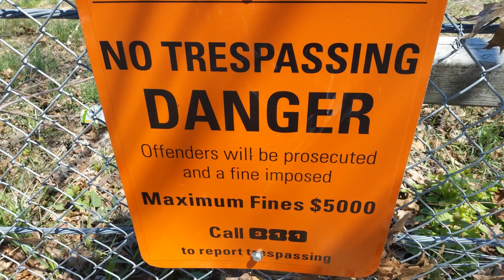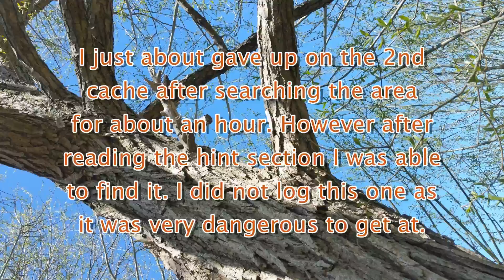Upper Scarborough Bluffs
Dave's life over 65. What a nice day for a stroll along the many trails
in Scarborough.